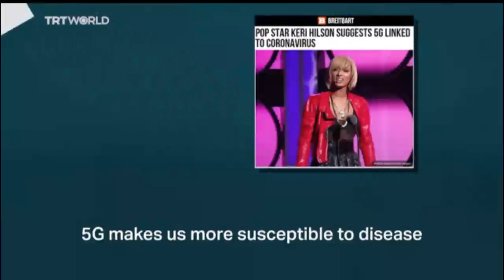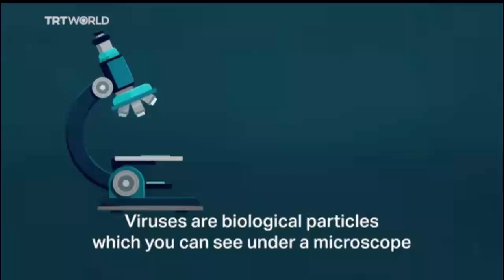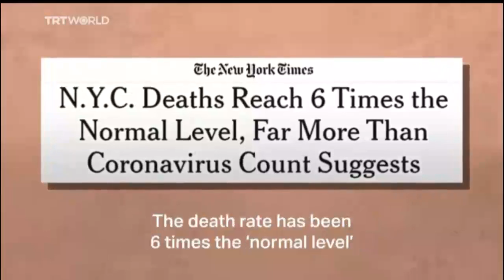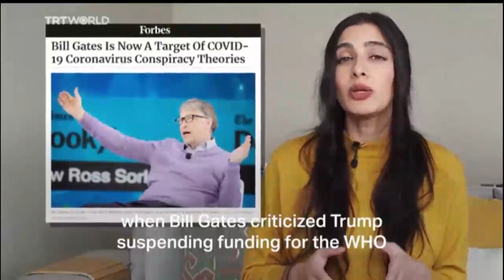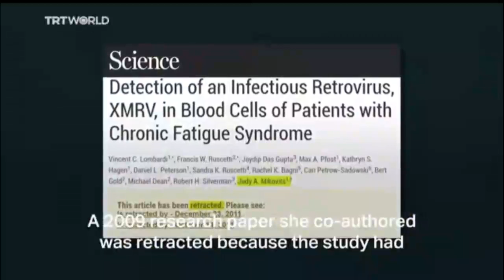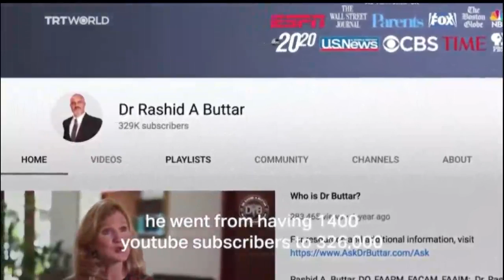What Are the Craziest Coronavirus Conspiracy Theories?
From bat cuisine to 5G technology weakening immune systems, Trevor explores the craziest conspiracy theories about the origin of the coronavirus.